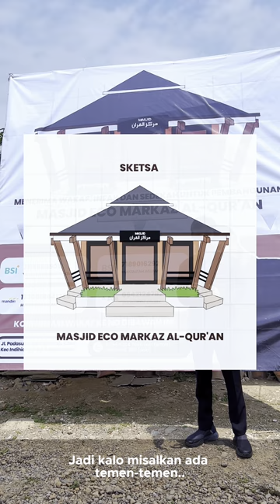siapa yg membangun ruma allah di dunia maka allah akan bangun baginya rumah di syurga...